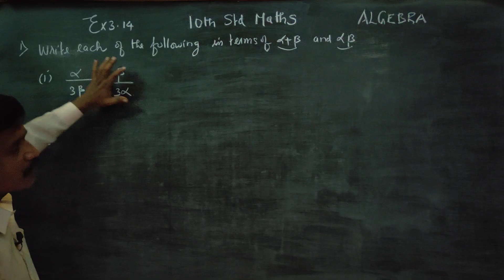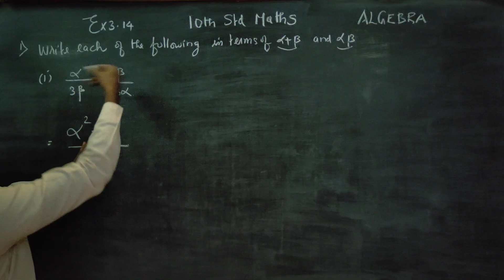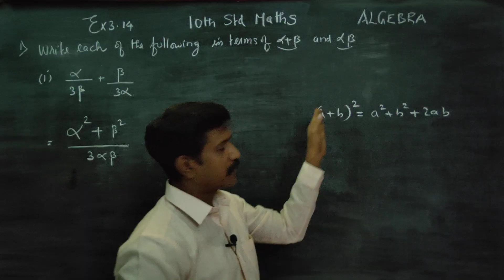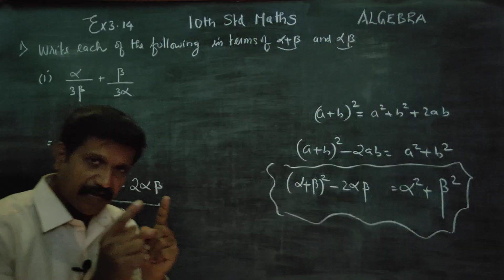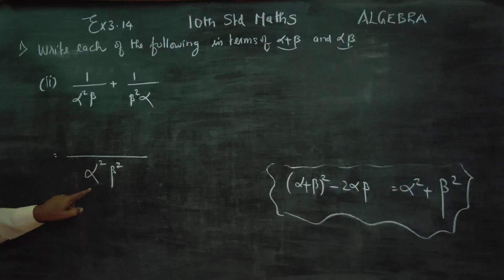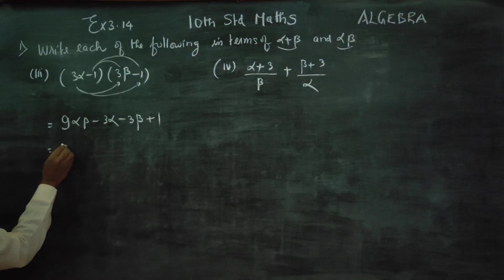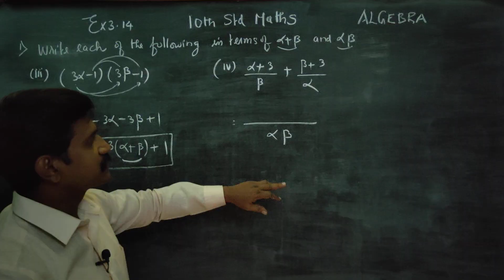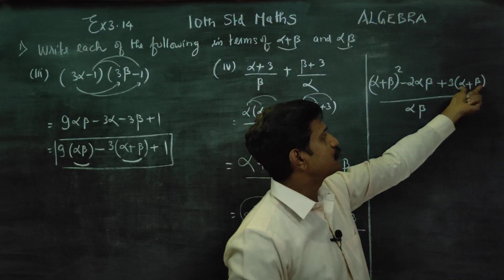10th Std Maths Ex.3.14(1) Write each of the following expression in terms of alpha+ beta and alpha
10th Std Maths